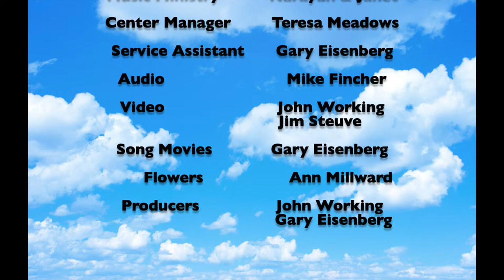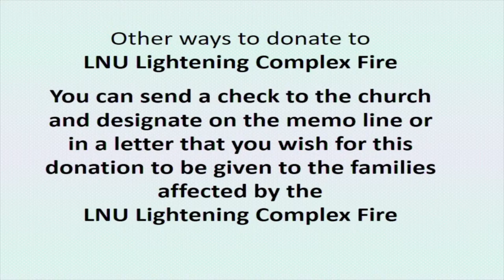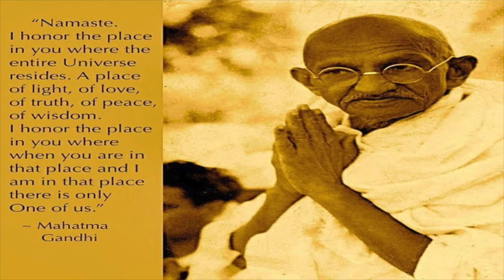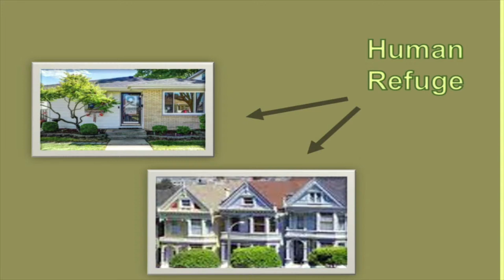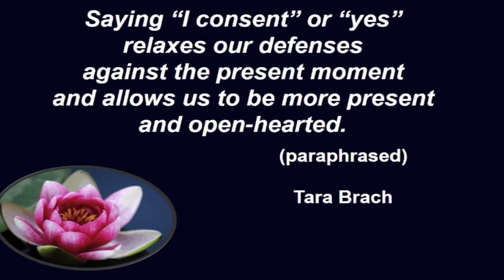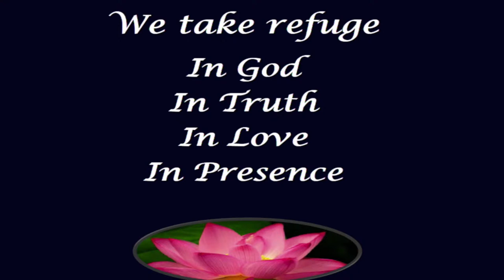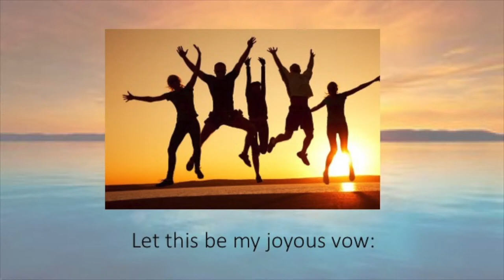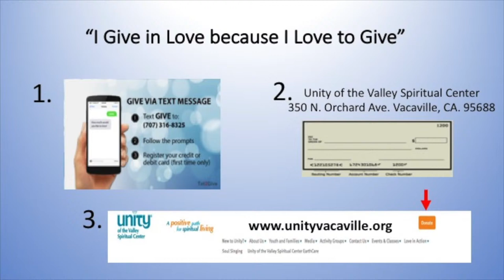"The Search for Refuge" by Rev. Dalia Adams September 13,2020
Unity of the Valley Spiritual Center 350 N. Orchard Ave. Vacaville, CA. 95688 USA